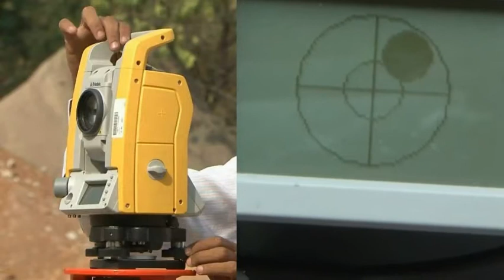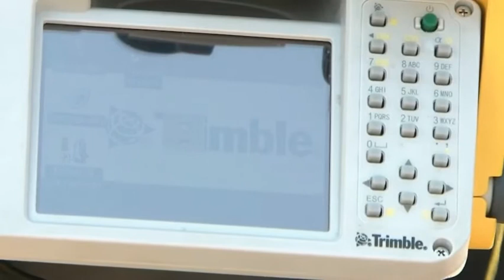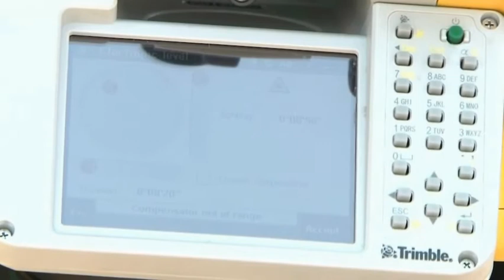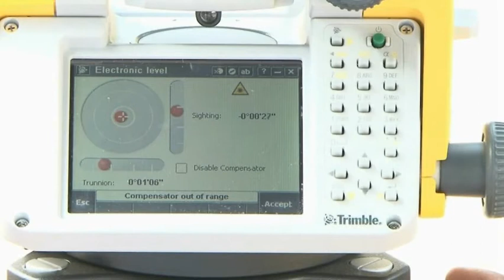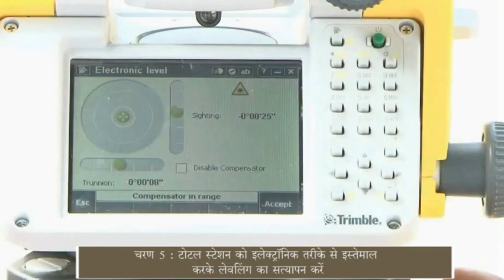filed mei total station adjust kr sakenge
Hello Friends,
मेरा नाम है संजीव और आप सभी का हमारे चैनल SinhaYouTube  पर स्वागत है. दोस्तों हमारे इस चैनल पे Study जैसे बहुत सी Video मिलेंगे।
Data Entry Oprator Advance Excel
VBA Training
SQL Developer Training
SQL DBA Training
MySQL Training
Linux Training
Python
MongoDB surveyor
surveying
surveying in civil engineering
land surveyor
quantity surveyor
surveying engineering
cadastral surveyor
gps survey
field surveyor
baseline in surveying
hydrographic survey
site surveying
land surveyor near me
building surveyor
civil surveyor
surveyors near me
licensed surveyor
quantity surveying in civil engineering
surveying companies
sir george everest
survey line
gps land survey
tree surveyor
property survey
construction survey
land and survey
quality surveyor
quantitative surveyor
firka surveyor
royal institution of chartered surveyors
plot survey
route surveying
surveyor general
licensed surveyor near me
home surveyor
land survey company
licensed land surveyor
professional surveyor
private surveyor
chartered surveyor
survey companies near me
boundary survey
rics members
elevation survey
precision survey
land survey cost
find a surveyor
surveying and mapping
ground survey
cargo surveyor
building surveyors near me
site surveyor
assocrics
surveyor cost
line survey
property surveyor near me
land survey companies near me
property line survey
topographic survey cost
chartered quantity surveyor
valuation surveyor
independent surveyor
topographical land survey
rics surveyors
measured survey
professional land surveyor
commercial surveyor
most accurate handheld gps for surveying
licensed land surveyor near me
quantity surveyor near me
survey stake
rics find a surveyor
property survey cost
rics surveyors near me
property line surveyor near me
surveyors in my area
rics building survey
boundary survey cost
property line survey cost
chartered surveyor near me
property survey for fence
cost of land survey for fence
chartered building surveyor
home survey cost
rics chartered surveyor
boundary survey near me
building survey cost
land survey cost near me
prinsegate chartered surveyors
rics surveying safely
rics valuation cost
county surveyor
land surveyors in my area
measured building survey
home surveyor near me
survey land near me
certified building surveyors
rics valuation near me
marion county surveyor
cameron survey